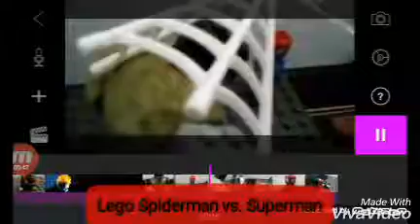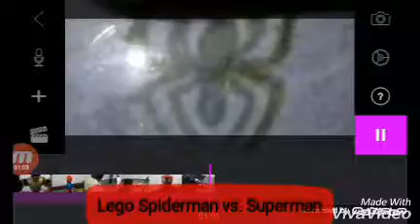Lego Spiderman vs. Superman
This is just a stop motion draft on two characters that may be a little interesting to begin with as the web slinger and the man of steel battle.